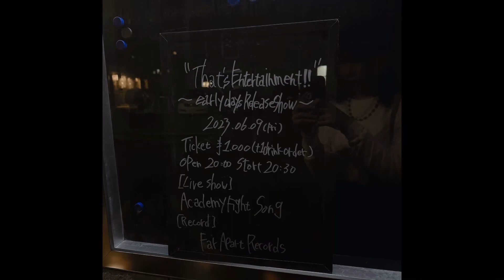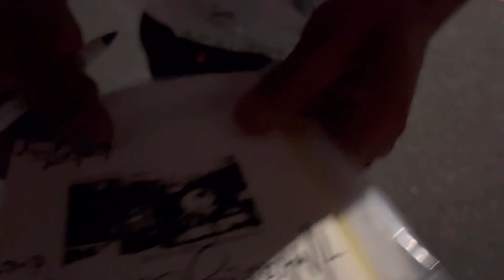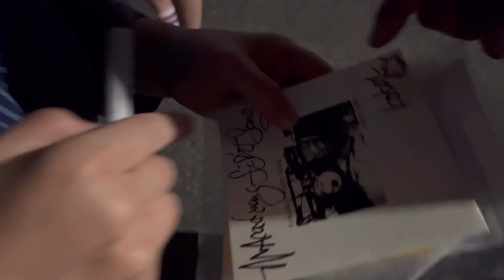Academy fight song / That's entertainment!! 2023/6/9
Academy fight song / That's entertainment!!  2023/6/9 "early days"Album release party
live @ UTERO dijest

songs
00:00 no title
01:40  prying
04:19  AM0:00
06:47  KIRIGANAI
11:30   No pressure
14:05  tenjo
17:58  Makotoshi
21:14  River
25:58 It's my life
31:20  no title （endroll）